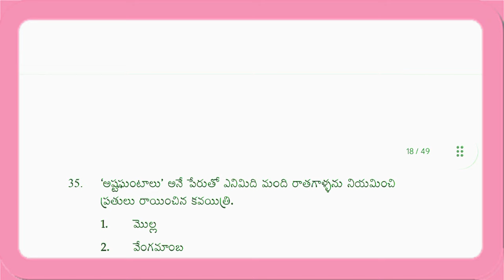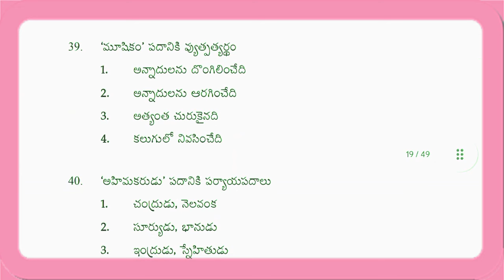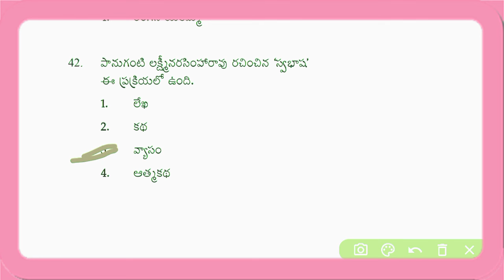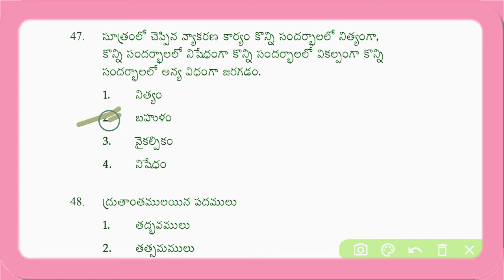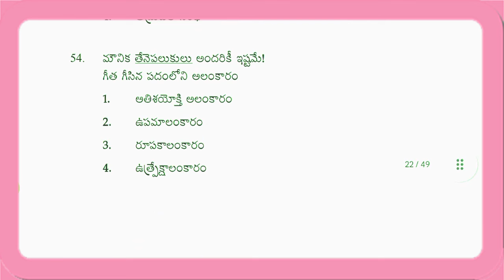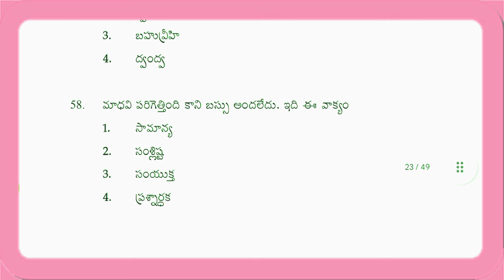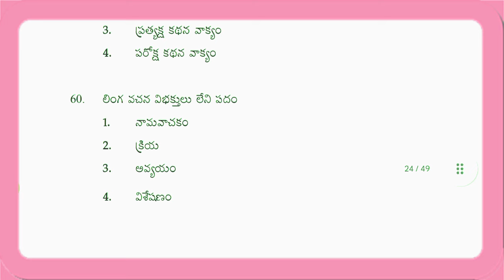TET TELUGU PREVIOUS BITS //